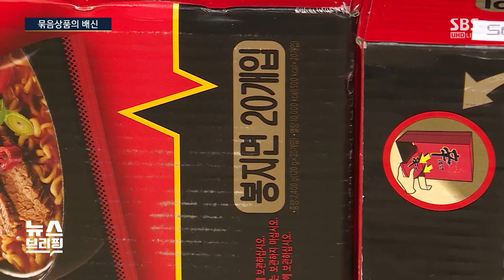묶음이 더 비싼 컵라면 · 커피…제재 안하나? / SBS / 편상욱의 뉴스브리핑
● 묶음 상품의 배신

"현행법상 그램당 가격·성분 표시하면 불법 아냐"